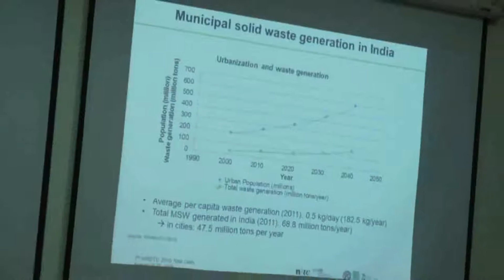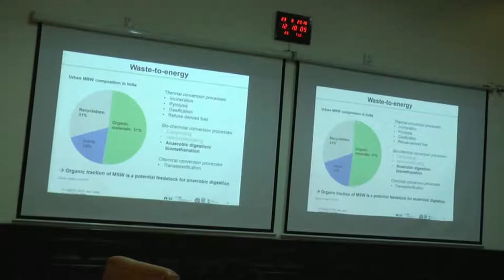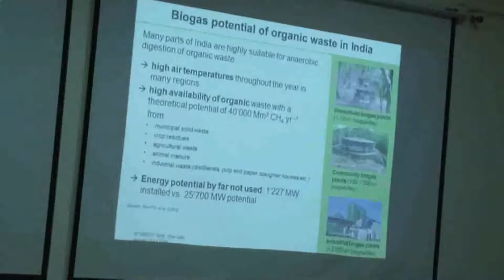Ms Lena Marianne Breitenmoser, Scientific Associate School of Life Sciences, University of Applied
7th World Renewable Energy Technology Congress-2017 on 22nd August 2016 at New Delhi
Indo-Swiss Cooperation in Clean Energy: Promoting Innovations